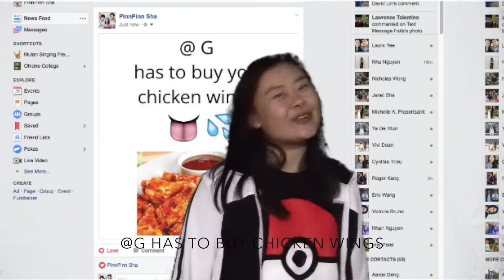The Year 2016 (sung in "Rudolph the Red Nose Reindeer")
I can't sing for shit :^) LOL Happy New Years and enjoy! Dis my second time attempting green screen.

Instrumental Music Credz:
Rudolph the Red Nose Raindeer
(sounds a little different in the video because I sped things up/slowed things down)